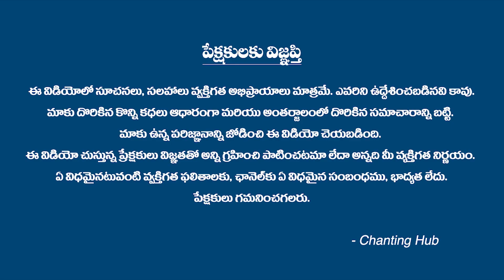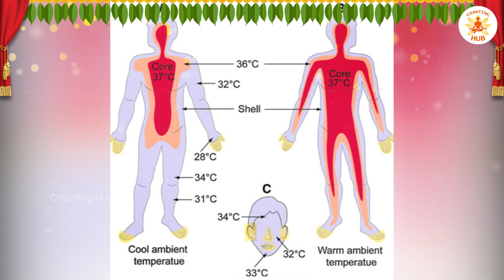గోరింటాకు పెట్టుకోవడం వలన ఉపయోగాలు మరియు వాటి యొక్క ఆరోగ్య రహస్యాలు!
Welcome to Chanting Hub YouTube Channel.

Thank You ! T
eam - Chanting Hub